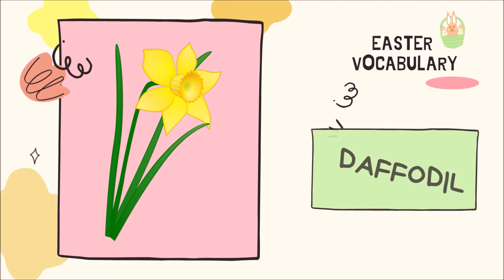JĘZYKOWY ZAKAMAREK: EASTER | WIELKANOC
JĘZYKOWY ZAKAMAREK to miejsce, w którym będziemy szlifować język angielski.
Pierwszy w film z tej serii przygotowany przez instruktorkę Klaudię  w temacie wielkanocnym. Poćwiczcie ze swoimi pociechami wymowę nowych słówek!
Easter Vocabulary - Wielkanocne Słownictwo